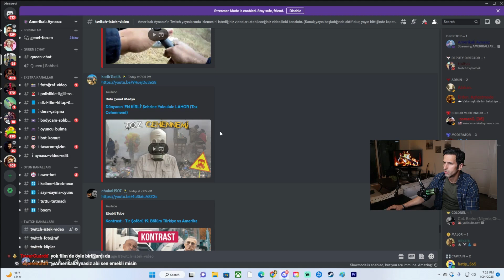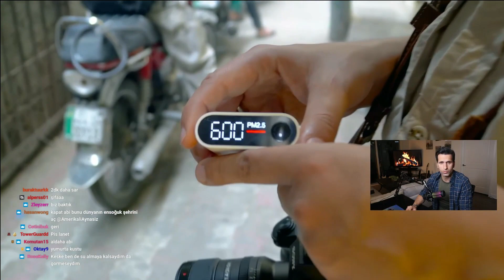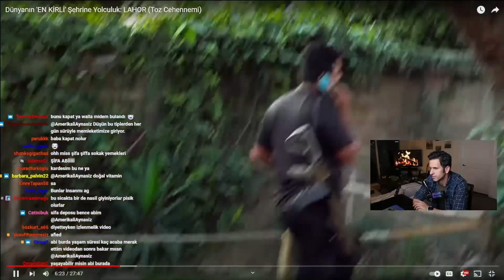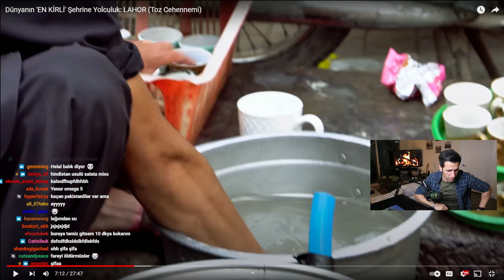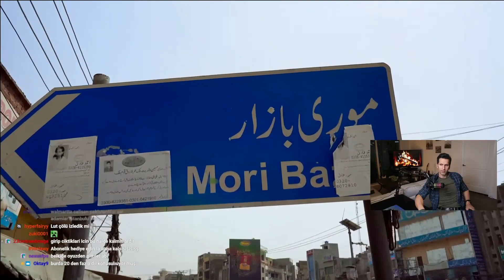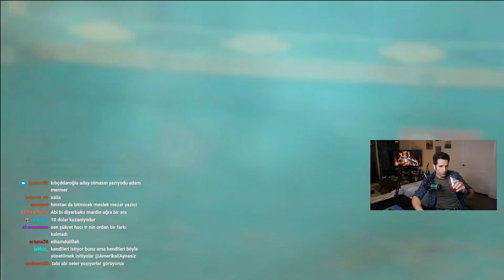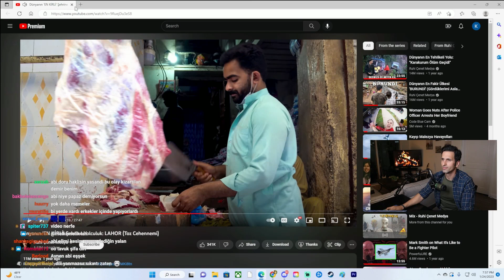Amerikalı Aynasız - Dünyanın 'EN KİRLİ' Şehrine Yolculuk: LAHOR İzliyor (Ruhi Çenet)